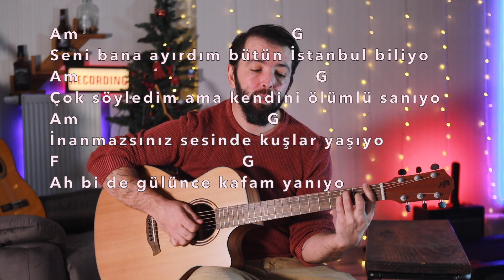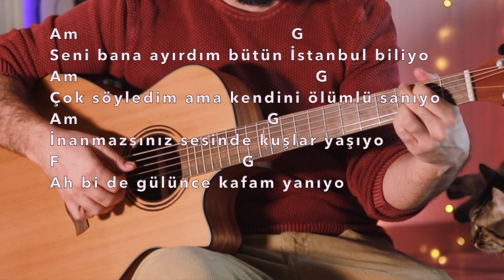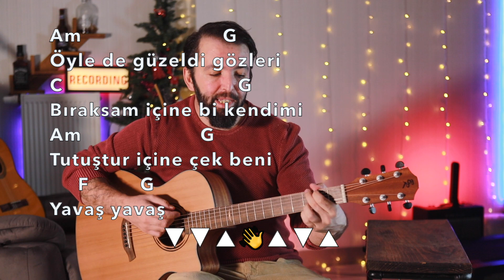İkiye on kala - Bütün istanbul biliyo - Orijinal Akor - Arpej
İkiye on kala - Bütün istanbul biliyo AKORLARI BURAYI GENİŞLETİN ⤵︎

Arkadaşlar, ne kadar çok beğeni gelirse o kadar kaliteli işler çıkarabilirim. Biz bir aile olduk ve hep birlikte büyüyoruz. Biliyorsunuz youtube videoları ön plana çıkarmak için Beğeni ve yorum sayısına da bakıyor.

Ayrıca yorumlarınız benim için çok değerli. Tamamına cevap veremesem de Hepsini tek tek okuyorum. Yorumlarda benden istediğiniz şeyleri çekmeye çalışıyorum.